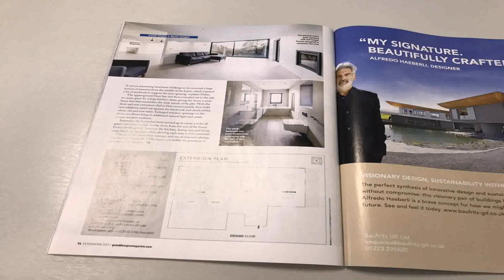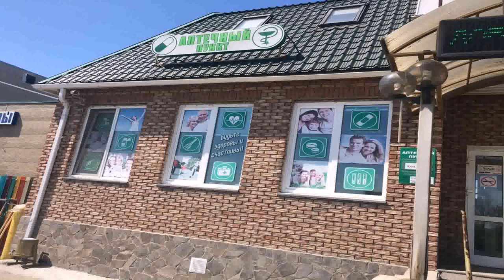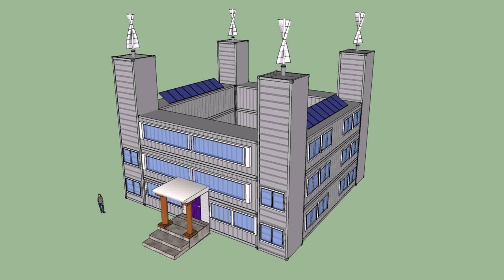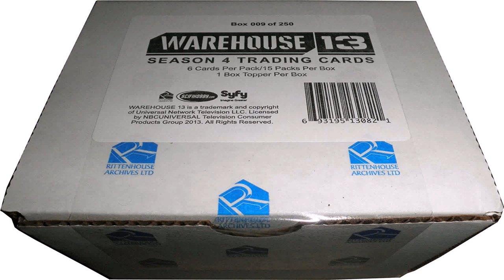Grand Design Warehouse 13 (see description) (see description)